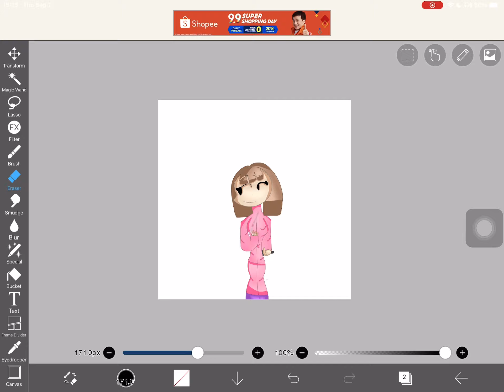Hd version of my fnf character